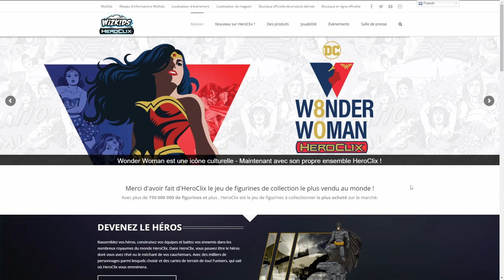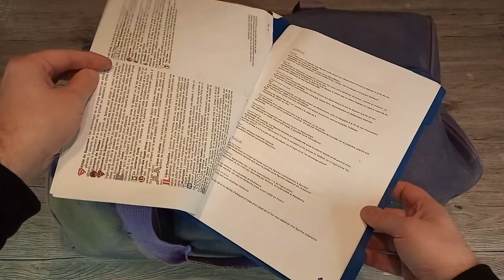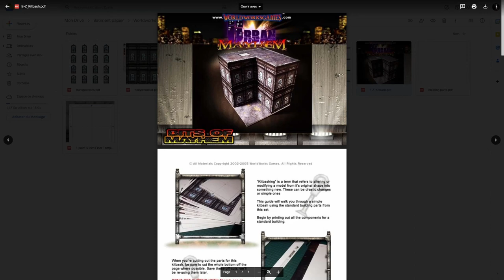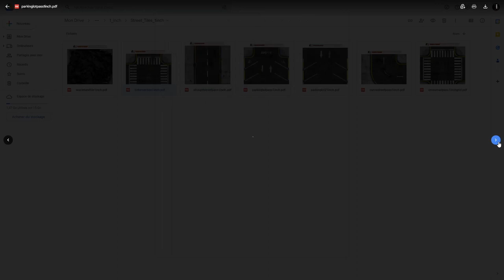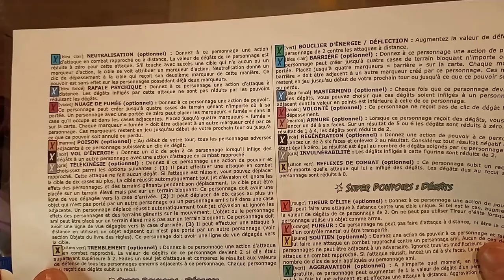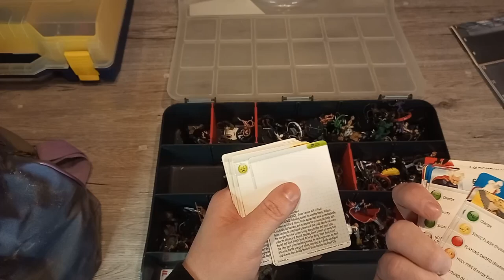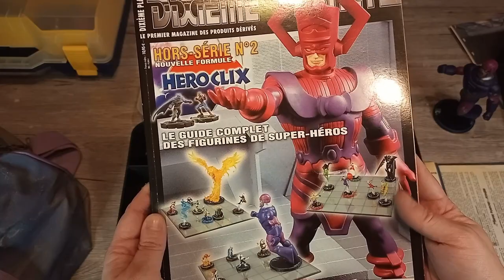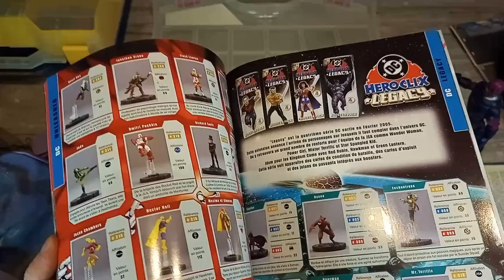20 ans qu'il m'attendait dans mon grenier.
Heroclix est un jeu d’escarmouche qui se joue généralement en 300 ou 400 pts soit à peu près une dizaine de figurines par partie. Une partie se joue en 1h-1h30 en moyenne.

Les licences des supers Heros des Univers Marvel (Spider-Man, Hulk, X-Men, Fantastic Four, Avengers, etc.), des univers DC (Superman, Batman, Wonder Woman, JLA, Teen Titans, Legions, etc.) et des univers divers et variés appelés Indy (Witchblade, Hellboy, Kabuki, etc.) sont représentées dans ce jeu.